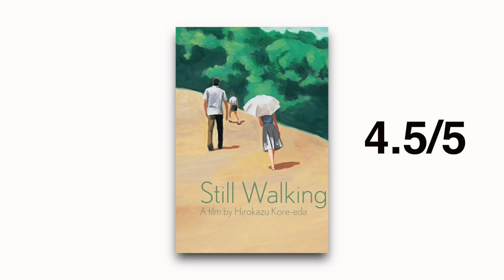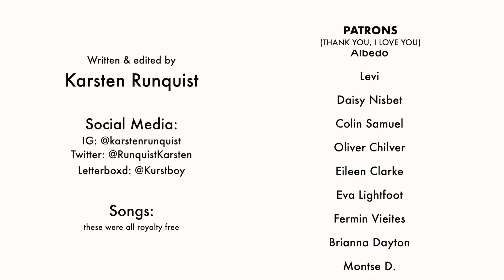what i watched in august